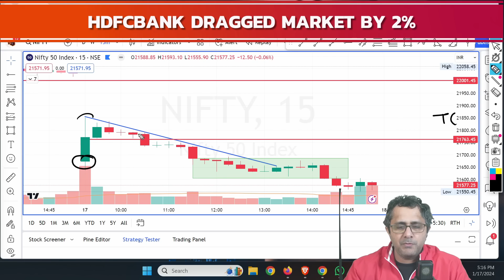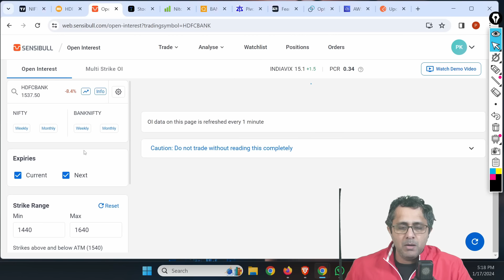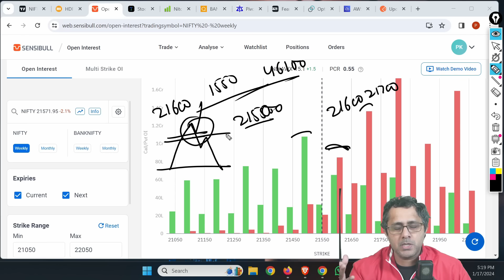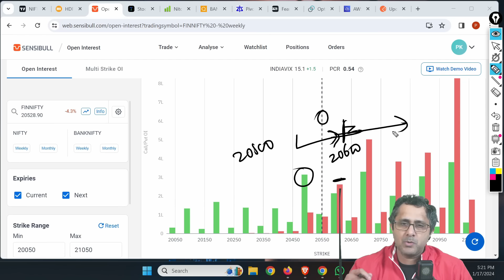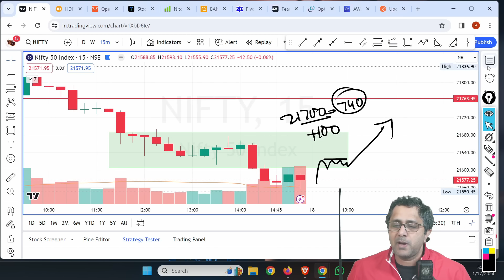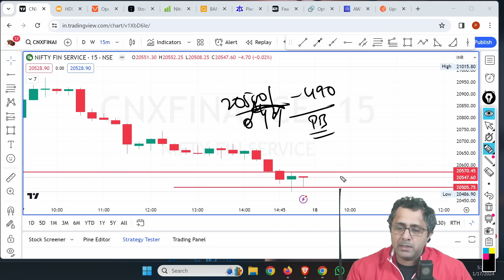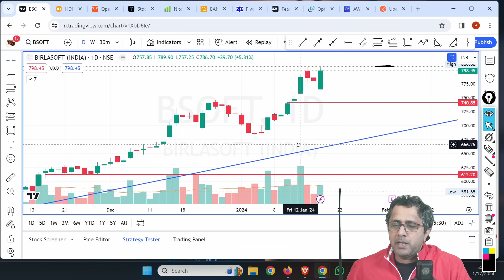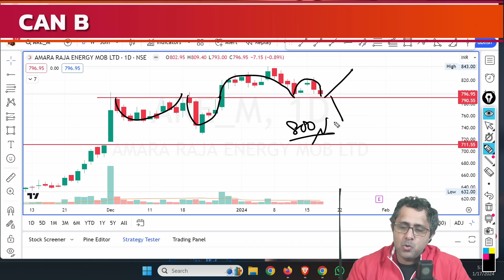Intraday Stocks Selection & Analysis | Market Expecting Bounce Back | Intraday Stocks For Tomorrow